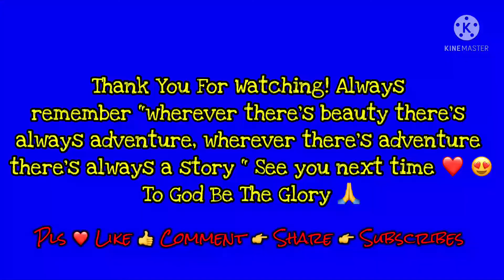Fishing at Lake Carnico || Late upload || October 11, 2021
Lake Carnico is a 114 acre resirvor in Nicholas County KY , Constructed in 1962.